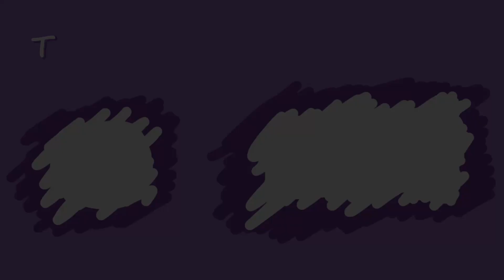bts saying "mahal ko kayo" on vlive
It's been 5 years today since BTS went here in the Philippines, so here's a compilation of them saying i love you in tagalog (filipino) because we PH armys miss them so mucch